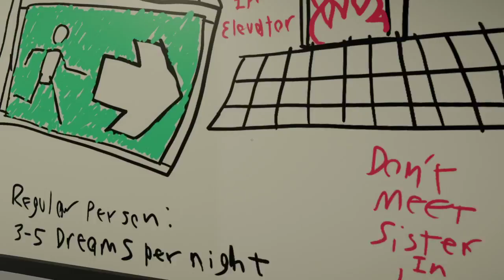Superliminal Part 2: Perception IS reality!